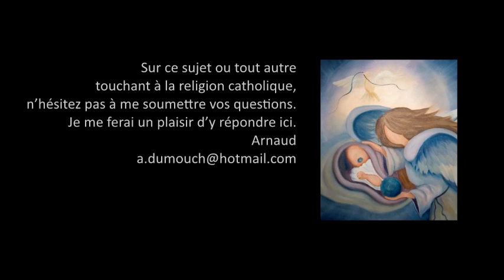Sanctification 14- Les 7 étapes de la purification sont-elles valables pour tous: pas catholiques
Premiers pas catholiques, Sanctification 14-  Cette description des étapes de la purification est-elle valable pour tous ? (4 mn)